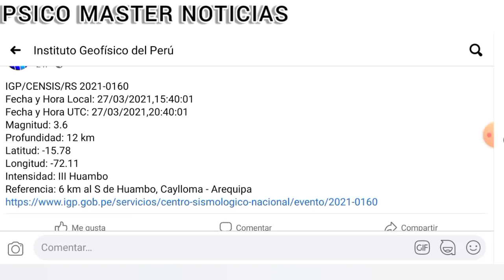¡Urgente! Se registró un Intenso Sismo en esta Zona del Perú